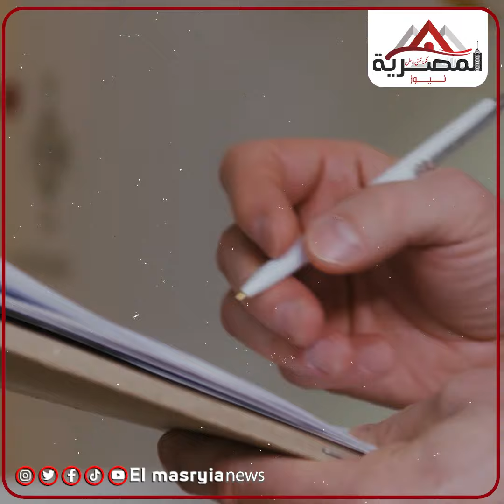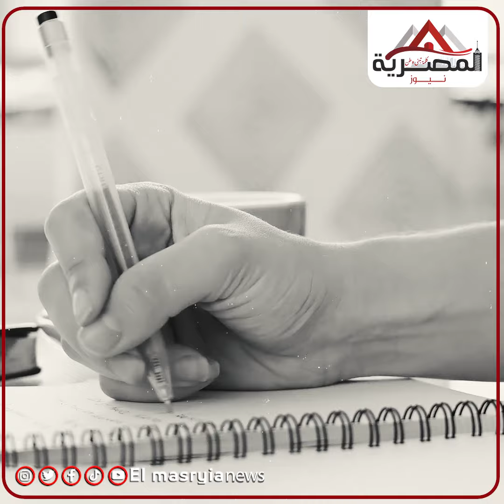مرعب الألمان .. من هو خضر التوني أسطورة الرياضة المصرية